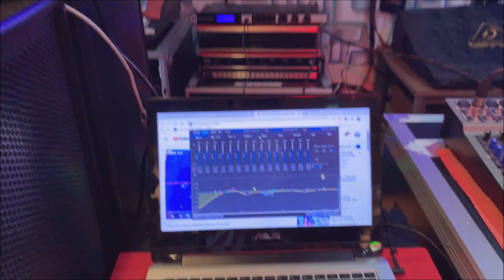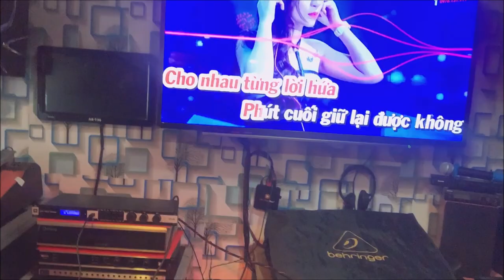Karaoke loa active ANT & JBL KX180 không thể nào dễ dàng hơn & An Toàn